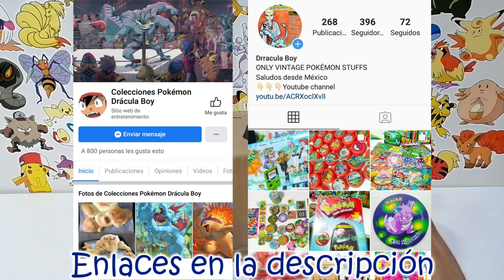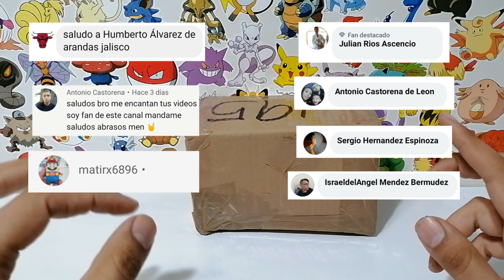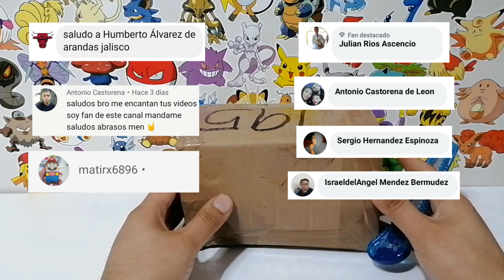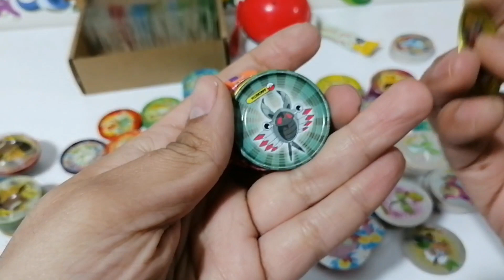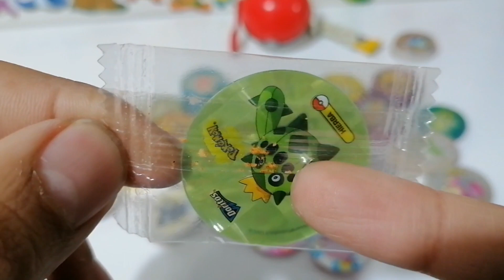GRAN Lote TAZOS Pokemon 4 Perfecto estado donde comprar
PREGUNTAS FRECUENTES
¿Vendo tazos?
NO VENDO

PREGUNTAS FRECUENTES
¿Vendo tazos?
NO VENDO

👇🏻Dónde comprar colecciones
Grupo de Facebook Coleccionistas👇🏻👇🏻

lote de Tazos pokemon 4 donde comprar coleccion